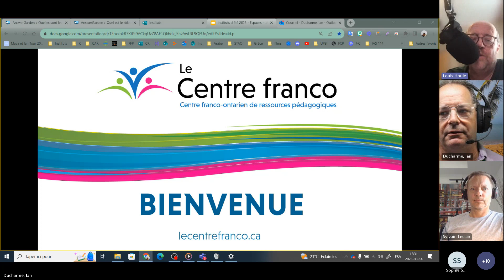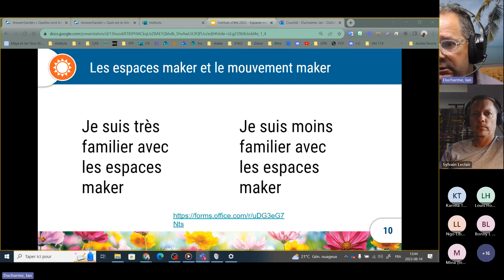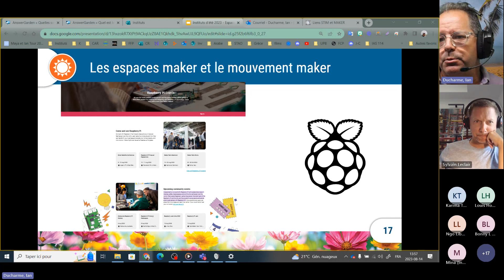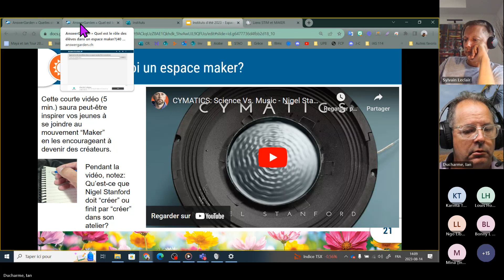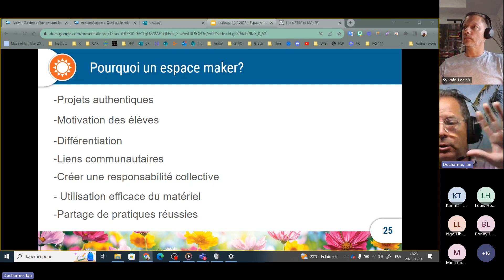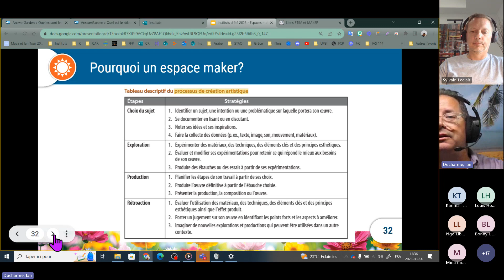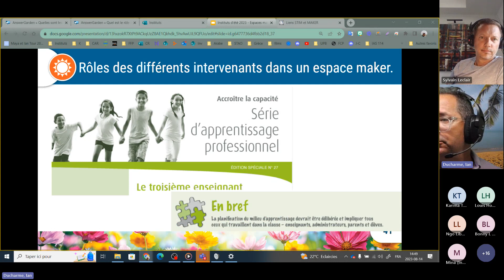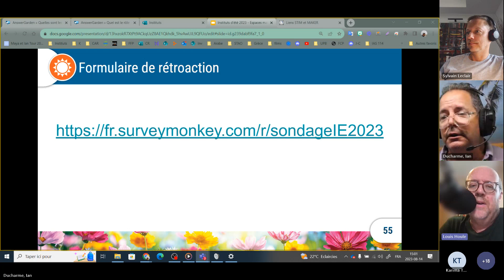Les « espaces maker » dans votre école : Comment vous y prendre ?